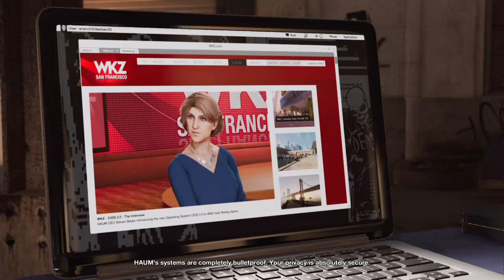MIRANDA | Watch Dogs 2 - Part 6